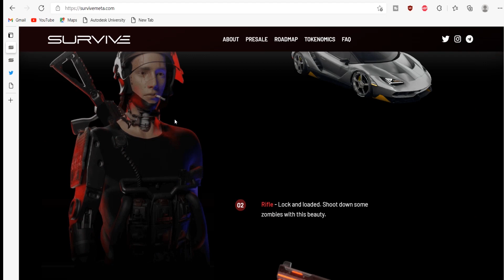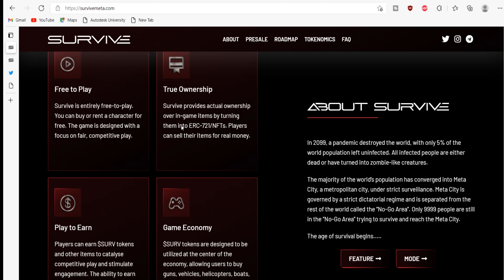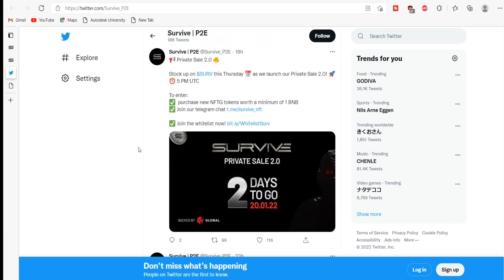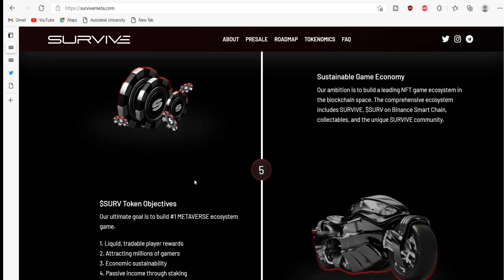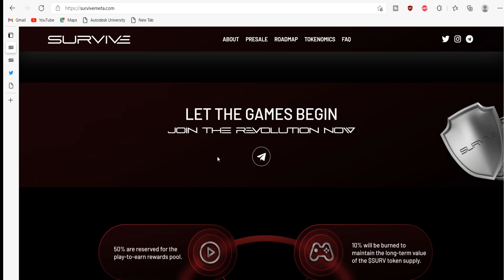Earn money while having fun through survive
SURVIVE has been created and developed to be user-friendly and easy-to-play to help pro-gamers and newbies enter a Metaverse blockchain-based game. We want to build an economic environment where players can earn money while having fun.

Owner
Ethereum Username: Eatund79
Telegram Username: @Eatund79
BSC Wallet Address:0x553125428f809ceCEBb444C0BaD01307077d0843